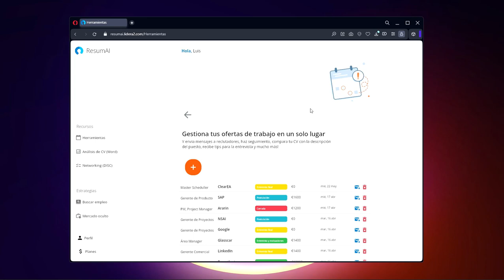Crea una oferta de trabajo